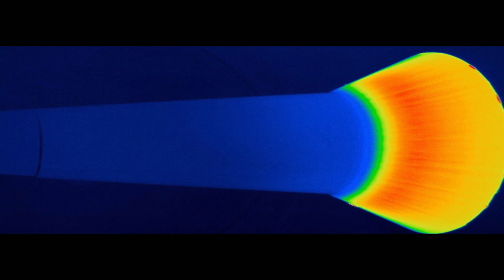Fighting to Go Faster and Farther than Ever Thought Possible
In 1882, Notre Dame student Albert Zahm built a rudimentary wind tunnel to study wing and propeller shapes. He went on to launch glider experiments from the roof of LaFortune and to write influential aeronautics papers in the early days of human flight.

In 2018, Notre Dame continued its commitment to aeronautics by building the country’s largest quiet Mach 6 wind tunnel. The tunnel, designed by engineering professor Thomas Juliano, will allow researchers to perform experiments on temperature distribution, aerodynamic designs and propulsion systems for hypersonic aircraft. Information gathered could influence everything from faster airplanes to outer space reconnaissance.